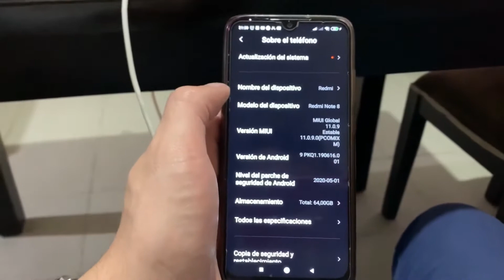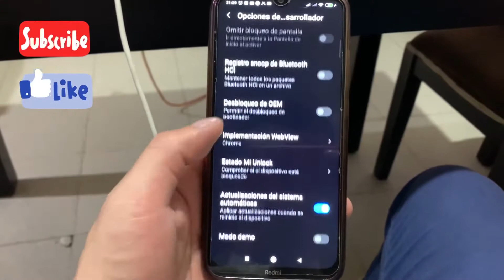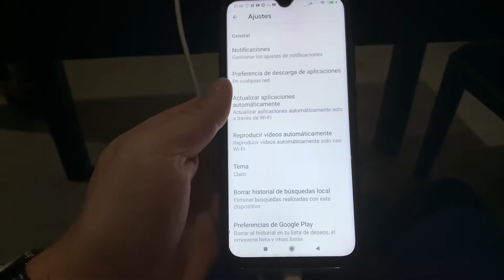Como hacer tu Xiaomi Mas rápido con 2 ajustes|como acelerar mi android|2021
Como lograr que tu Xiaomi sea más rápido con dos ajustes